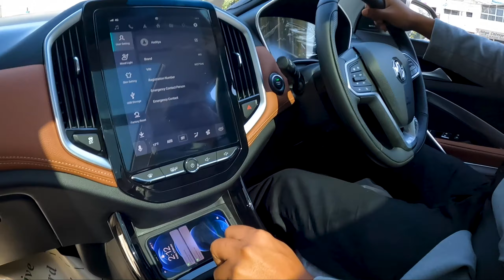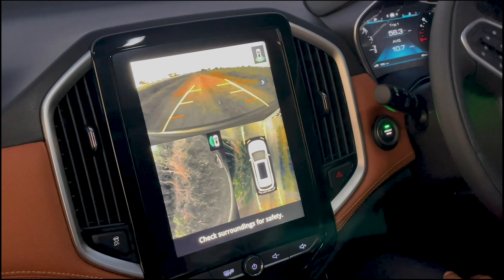MG Hector Plus Sharp | First Day Review with Ghee Man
Hey Everyone so my friend Aaditya Maheshwari bought a all new MG Hector Plus Sharp (6-Seater/ Petrol) and we tried to show you all some of the amazing specifications and features of this vehicle. Have never done vehicle reviews professionally so take it easy.

MG Hector Plus  is a performance vehicle with 1.5L Turbocharged Inter-cooled Petrol Engine, 1451 cc Petrol Engine, 60 L Fuel Tank Capacity,  1760 mm Height, 4720 mm Length, 2750 mm Wheel Base, 1835 mm Width, Power 143 PS @ 5000 rpm, Torque 250 NM @ 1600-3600 rpm, 215/60 R17 Alloy Wheels. There are number of Interior, Exterior and Safety features.

1)3rd Row AC Vents with Separate Fan Speed Control.
2) 4 Way Power Adjustable Co-Driver Seat
3) All Doors Bottle holders.
4) 2nd Row Captain Seats.
5) 3-Point Seatbelt.
6) Rear Armrest with Can-holders
7) Auto AC.
8) Cooled Glove Box.
9) Cruise Control.
10) Follow Me Home Headlamps.
11) Dual Pane Panoramic Sunroof.
12) Foot-activated Auto Tailgate Opening
13) ABS+EBD+Brake Assist.
14) Electronic Stability Program (ESP)
15) Front Parking Sensors.
16) Front Seatbelt Pretensioner.
17) Speed Sensing Auto Door lock
18) Traction Control System (TCS).
19) Heated ORVMs.
20) Hill Hold Control.
21) Rear Disc Brakes
22) Chit-Chat Voice Interaction.
23)  Free Over-The-Air Updates.
24) Preloaded Entertainment Content by MG.